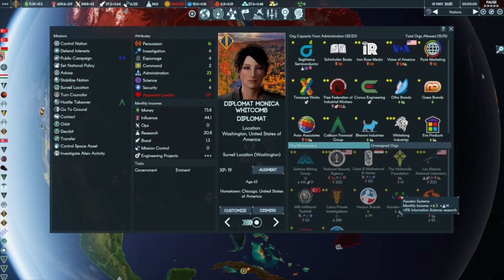Terra Invicta, Part 7: Know Your Enemy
We delve into what these creatures are all the while slowly building up our Mars bases.